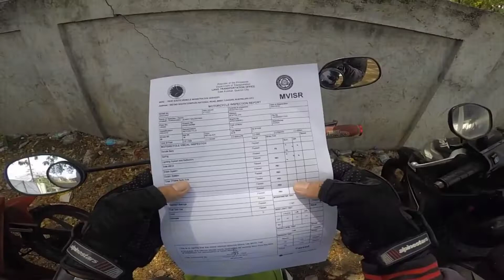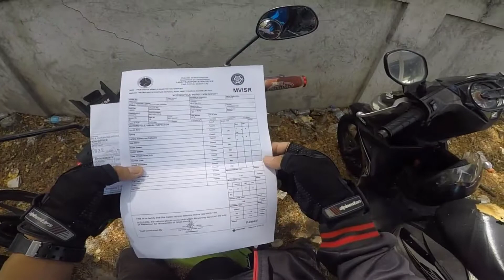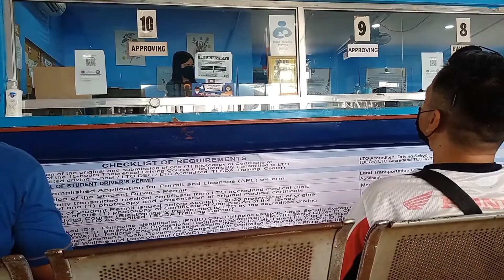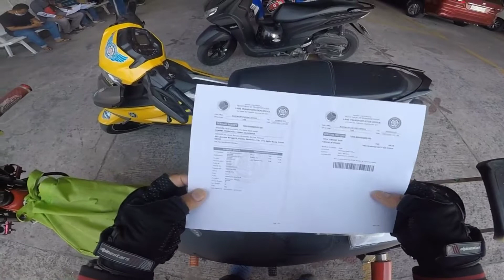BASIC TIPS KUNG PAPAANO MAGPAREHISTRO NG MOTOR NGAYUNG 2022 SA LTO MUNTINLUPA/JAMES WAVE TV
medyo natnagalan ako nakapagupload busy kasi sa ot sa work,late na din ako nakapagparehistro Ng mc ko dapat march pa Kasi medyo kinapos tyo Ng budjet

godbless always
safe ride